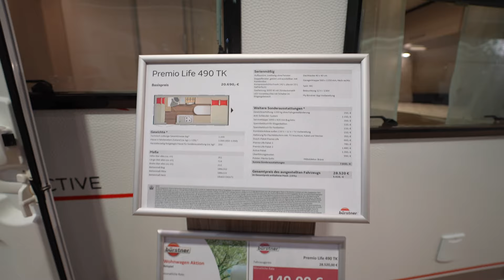BURSTNER PremioLife 490 caravan 2024